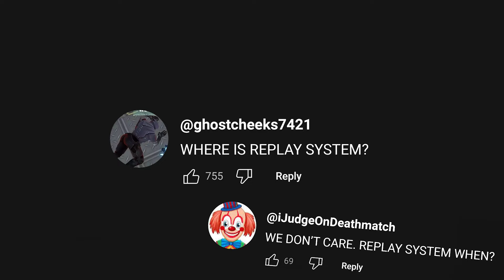POV: you're the valorant community manager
replay system